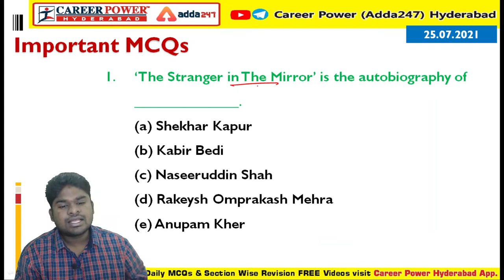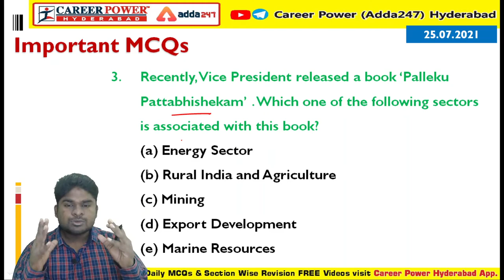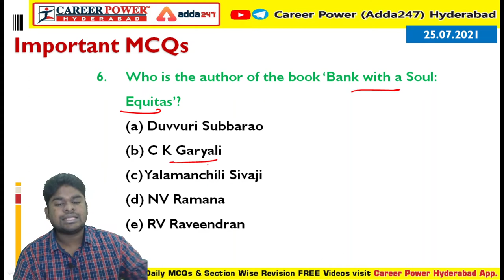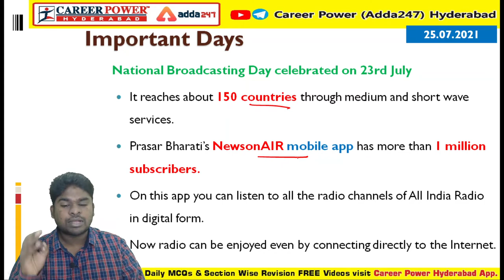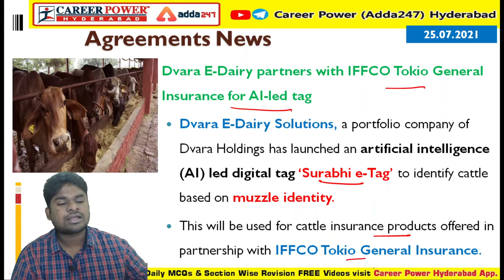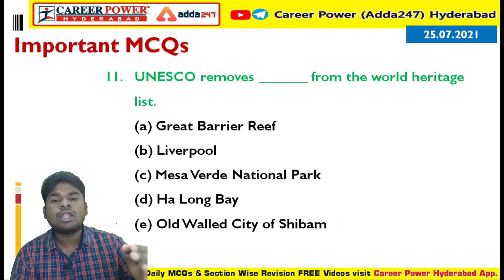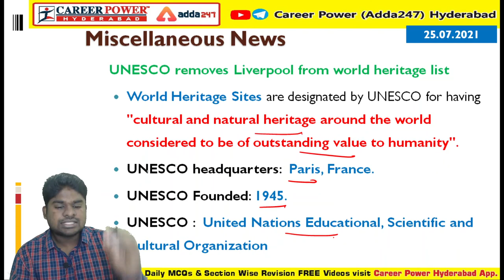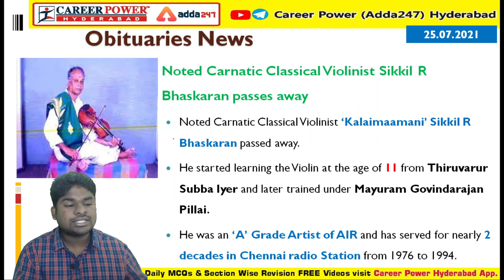Daily Important Current Affairs MCQs | Daily Current Affairs 2021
OUR BRANCHES:
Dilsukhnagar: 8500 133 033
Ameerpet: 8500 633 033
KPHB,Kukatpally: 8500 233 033